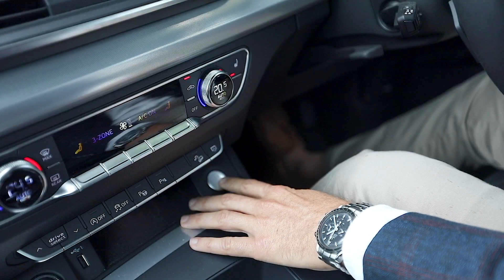31 Cottman Street, Buderim